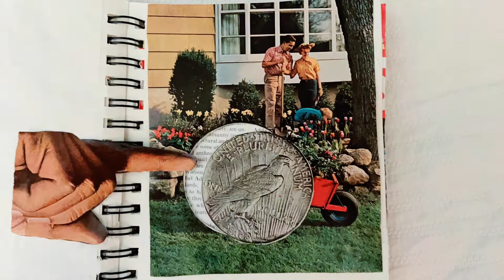Do it today and not someday collage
Collage made and animated by S&K Studios